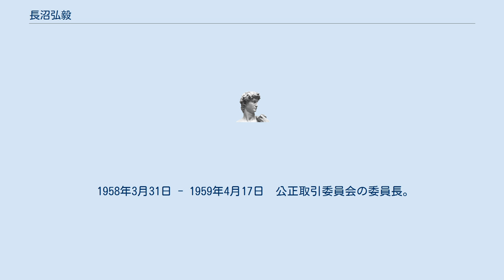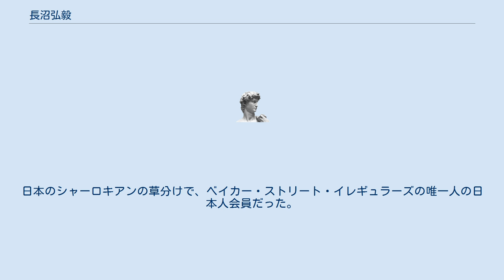長沼弘毅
長沼 弘毅（ながぬま こうき、1906年11月21日 - 1977年4月27日）は、日本の大蔵官僚、実業家、文芸評論家である。
東京出身。
経済学博士であり、柔道家（講道館七段）であった。
孫に俳優の平沼成基など。
 品川尋常小学校を経て東京府立一中（のち都立日比谷高校）入学。
同期に高見順（小説家）、刑部人（洋画家）ら。
一中では目黒真澄の英語の授業や、柔道など体育の授業に親しむ。
旧制静岡高校時代にシャーロック・ホームズなどの探偵小説に出合う。
また静高時代に生涯の盟友となる塚本憲甫と知り合う。
この頃、柔道五段の腕前となる。
1929年に東京帝国大学法学部政治学科卒業、大蔵省入省。
銀行局配属。
入省同期に福田赳夫、前尾繁三郎、吉村成一など。
 「一高・東大にあらずんば人でなし」という当時根強かった省内空気にあり傍流派にあったが、勧銀出身の馬場鍈一蔵相時代に入ると時の軍部の動きと連動した革新運動のさなか大幅な人事刷新が行われ、山田龍雄が主税局長（のち逓信次官）に、松隈秀雄（のち大蔵次官）は主税局国税課長に、長沼は銀行局事務官から蔵相秘書官にそれぞれ抜擢された。
同時に、省内主流派の津島壽一次官が退任、賀屋興宣主計局長が理財局長に、石渡荘太郎主税局長が内閣調査局調査官、青木一男理財局長が対満事務局次長へ異動となったが、主に長沼がこれらの刷新策を練り上げたものだといわれた。
 その後、馬場の内務大臣就任と共に内相秘書官となったが、馬場も急逝。
大蔵省では興銀出身の結城豊太郎が蔵相に担がれ、山田龍雄は大阪造幣局へ、広瀬豊作や長沼らも飛ばされ、長沼も広東へ異動となった。
1938年12月、南支海軍特務部、翌1939年9月、興亜院華中連絡部書記官・広東初代事務所長に着任し、支那服をまとって、主に中南支方面で特務工作任務を担う“長沼機関”を作った。
この頃に里見甫らと知己となる。
日本軍の隠れ蓑として上海にあった里見の宏済善堂を通じた阿片売買を、岡崎嘉平太（当時大東亜省参事官）らと終戦間際になって止めさせようとしたが、塩沢清宣（陸軍大佐・特務部員、のち中将）から干渉が入り頓挫した。
 1941年6月、大蔵省預金部資金運用課長に。
1943年11月、軍需省総務部総務課長となり、省内全般を取り仕切る。
1944年12月、専売局塩脳部第一課長。
軍需省から本省へ帰る時、石渡荘太郎が長沼の能力を買っていたため、その引きがあったといわれている。
続いて1945年9月に塩脳部長となり、のちの次官時代に官房長を務める森永貞一郎を塩脳部第一課長に引っ張ってくる。
塩脳部では、国民生活に欠かせない塩の突貫輸送を敢行し、また自給製塩の創設に携わった。
管理局長では、GHQとの交渉で、膨大な終戦処理費の使用や、台湾銀行や朝鮮銀行などの外地の銀行の資産の始末をはじめとする在外財産問題や、連合軍財産、ドイツ財産問題に携わる。
またこの管理局長時代には、ホームズ研究で警視庁の刑事（デカ）らが長沼の部屋に頻繁に駄弁り（だべり）にきていた。
 1949年、大蔵次官となる。
在任中、大蔵事務次官に改称。
池田勇人蔵相の下、「朝から酒飲んでるやつに頭のいいやつがいるわけない」と言ったのがゴシップとして騒がれ、自ら辞表を提出し大蔵省退官。
理由として、池田は公職追放になるべきなのを生き残り、上がいなくなって次官に就任した。
その次官時代から池田のいいところが出たが、それまでは小心翼翼としてどうにもならない官僚だった。
それゆえ池田を内心では尊敬していなかったのが大きな理由だといわれていた。
 1958年3月31日 - 1959年4月17日　公正取引委員会の委員長。
1961年2月　首相の諮問機関として総理府に設置された「公営競技調査会」の会長に就任。
同年7月に公営競技調査会会長として、「公営競技に関する現行制度と今後の基本的方策についての答申の件」（いわゆる「長沼答申」）を取りまとめ、池田首相に提出。
公営競技の規模について、現状維持の方向を打ち出す。
1960年1月27日、法学部出身ながら『最低賃金に関する若干の考察』で早稲田大学から経済学博士号を授与された。
その他、随筆集に『平行線』があり、『和漢の散歩』では、松尾芭蕉・与謝蕪村が李白・杜甫などの詩形をそっくりそのまま俳句に取り込んでいるとしている。
 管理局長...